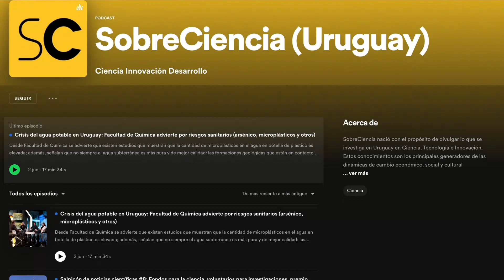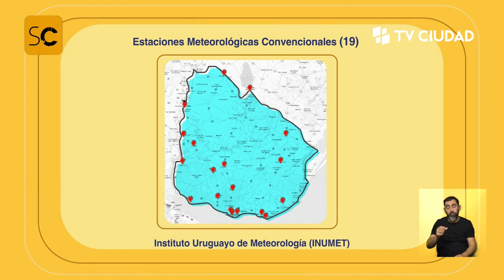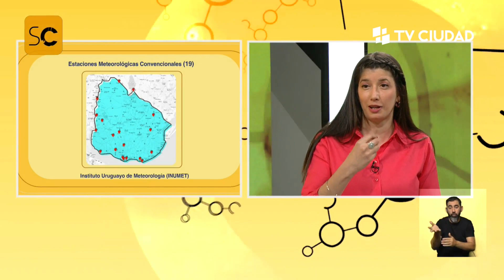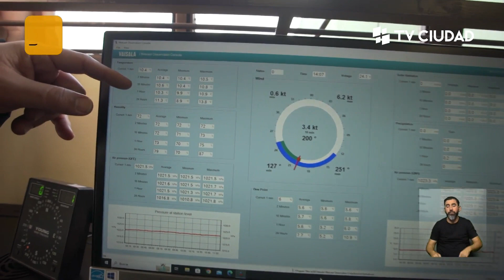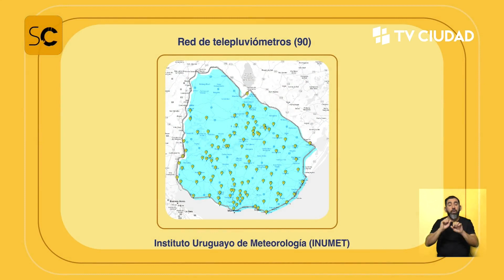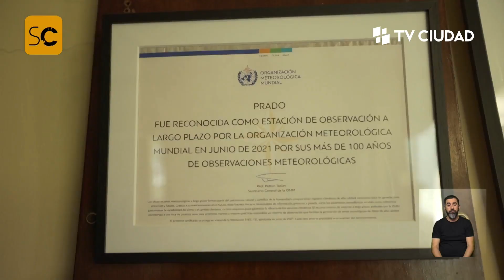La ciencia del clima: ¿Cómo se trabaja en una estación meteorológica?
Entrevista a Sebastían Varela, meteorólogo y calibrador instrumental de INUMET.

El Instituto Uruguayo de Meteorología está cumpliendo 10 años. Es la Autoridad meteorológica de la República Oriental del Uruguay y la autoridad meteorológica aeronáutica, en aplicación de la Convención de Aviación Civil Internacional (OACI).

Su objetivo es prestar los servicios públicos meteorológicos y climatológicos  que consisten en observar, registrar y predecir el tiempo y el clima en el territorio nacional y otros espacios de interés.

inumet cuenta con 19 estaciones meteorológicas convencionales y 25  automáticas, 1 en la Antártida.  En este informe conocemos una de las dos estaciones meteorológicas que hay en Montevideo, la estación meteorológica del Prado.